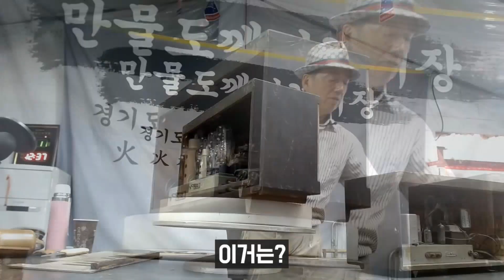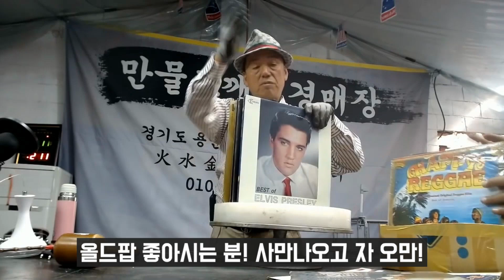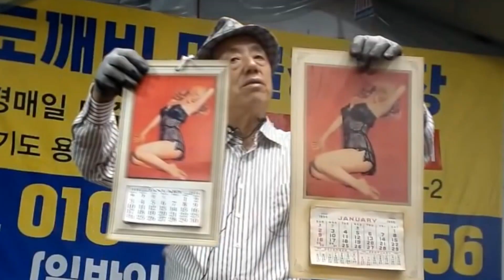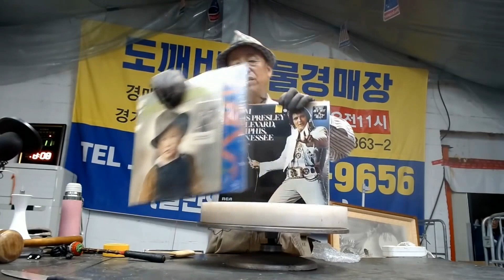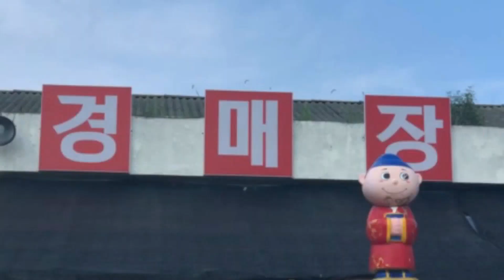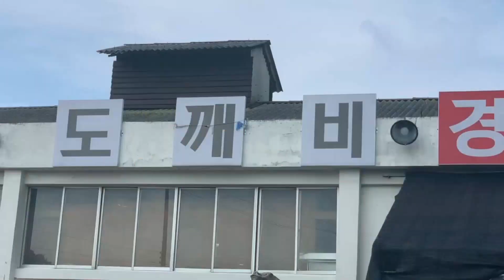요즘 레트로📺가 유행? 진짜 레트로는 여기 다 모였다!! 레트로경매!! 도깨비경매장👹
용인 만물도깨비경매장 실시간 경매 풀버전
현장경매 : 매주 매일 365일 오전11시부터~ (제1관 도깨비경매장)
고가경매 : 매주 토요일 오후2시30분부터~ (제2관 만물도깨비건물)
온라인경매 : 커뮤니티 및 유튜브에서 일정안내
도깨비마당장터 : 매주 매일 365일 오전10시부터~
주소:경기도 용인시 처인구 포곡읍 금어리 386-6 (금어로 361)
일반인참여가능, 일반인 물건 출품 가능